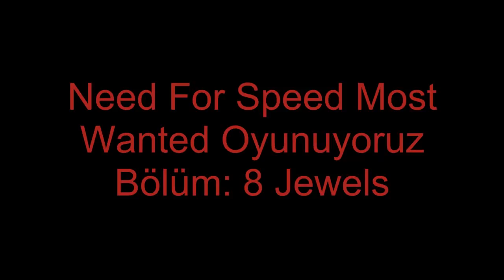Need For Speed Most Wanted Oynuyoruz Bölüm: 8 Jewels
AçıklamaNot: Oyun 2005 Yılında Çıkışını gerçekleştirdi Kısaca 10 yıl önce diyelim 2005 Yılında LED Monitörler yoktu Tüplü Monitörler ise o dönemin en yüksek çözünürlüğü 800x600 olarak görülüyordu biliyorsunuzki 1024x768'den sonrasında Monitörlere geçiş yaşandı kısaca oyunun çıktığı zamanlarda 800x600 üzeri çözünürlükleri desteklememekteydi. O Sebeble video küçük bir şekilde gözükebilir. Bu oyunun çözünürlük desteği olmamasından kaynaklıdır.